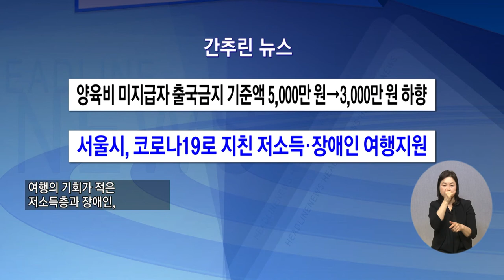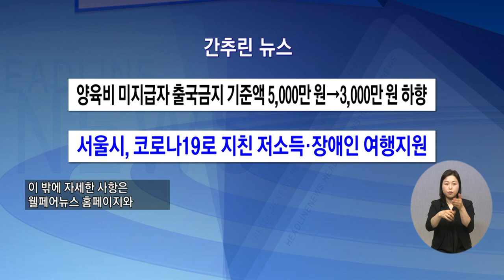복지TV뉴스 1598회 3월 23일 (수) 간추린뉴스